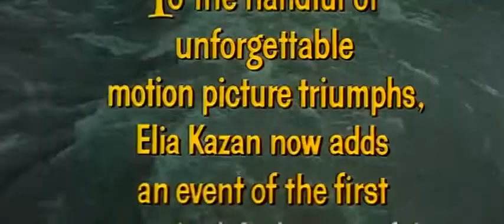WILD RIVER Trailer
THE RIVER & WILD RIVER double feature plays Sunday, September 1 at Film Forum

Part of MARTY & JAY'S DOUBLE FEATURES

(1960, Elia Kazan) Tennessee Valley Authority man Montgomery Clift, bound South to save it, finds derision from the locals, love from the war widow Lee Remick, and obduracy from matriarch Jo Van Fleet, who just won’t leave that scheduled-to-be-flooded farm. Filmed magnificently on location in CinemaScope. DCP. Approx. 110 min.

Restored by Academy Film Archive and 20th Century Fox. Funding provided by The Film Foundation.